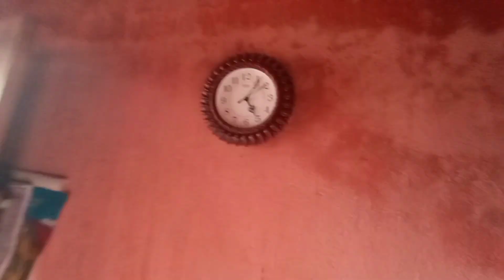ऐसा पहली बार हुवा